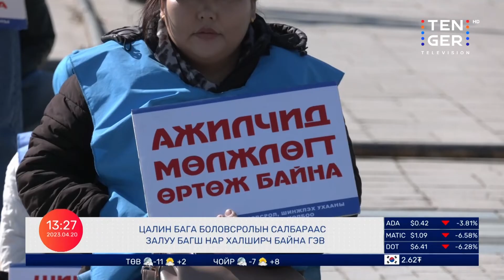С.ЭРДЭНЭ АРДЧИЛСАН НАМЫН ТАМГЫГ Л.ГАНТӨМӨРТ ШИЛЖҮҮЛЛЭЭ | 2023.04.20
Нэг Арав Мэдээллийн Хөтөлбөр | Өдрийн онцлох мэдээ:

-ТАЛЦАЖ БАЙСАН АРДЧИЛСАН НАМЫН ХОЁР БҮЛЭГЛЭЛ  ЭВЛЭЛДЭН НЭГДЭЖ БАЙГААГАА ЗАРЛАВ
-С.ЭРДЭНЭ АРДЧИЛСАН НАМЫН ТАМГЫГ Л.ГАНТӨМӨРТ ШИЛЖҮҮЛЛЭЭ
-ЦАЛИНГАА НЭМҮҮЛЭХ ХҮСЭЛТЭЙ БАГШ, АЖИЛЧИД ТӨВ ТАЛБАЙД СУУЛТ ХИЙЖ БАЙНА